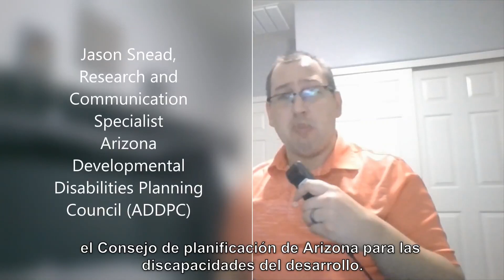Tecnología adaptiva para padres con una discapacidad física cuando son bebés.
Jason Snead del Consejo de Planificación de Discapacidades del Desarrollo de Arizona habla sobre ser un padre con una discapacidad y también proporciona algunos recursos. Acompañado de su maravillosa esposa.